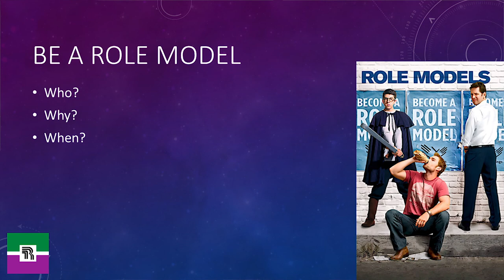INTEGRITY PART 1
Jonathan discusses a time where he was challenged in his final year of high school. Let's watch and really see what integrity means to him.